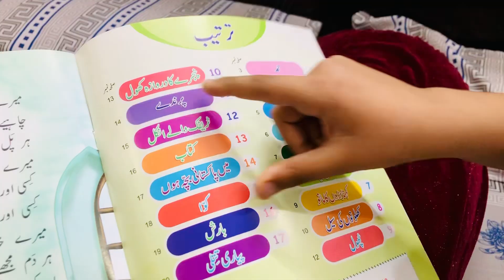Surprise To Haadi For Making His Delicious Halwa dailyvlog # mama